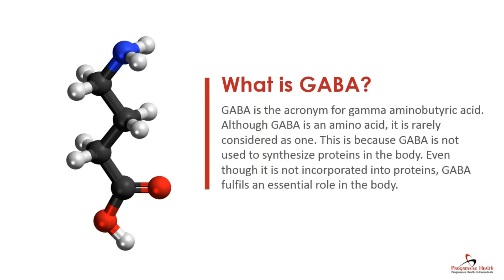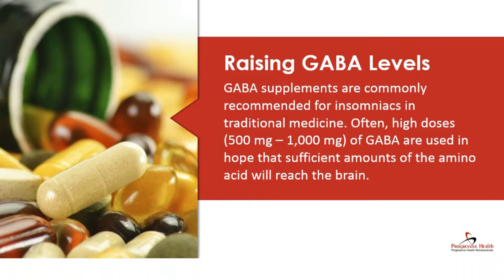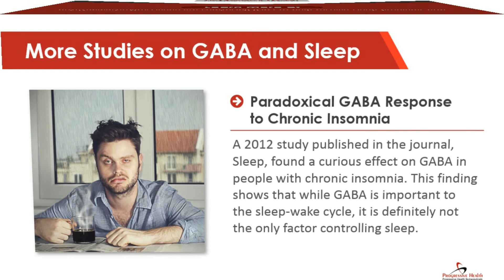Good Sleep Requires Your Brain Has THIS....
GABA, the chief inhibitory neurotransmitter in the brain, is the most important amino acid to sleep, anxiety and muscle relaxation. How much GABA is produced in your brain can determine whether you will sleep well or struggle with sleep. What is GABA? How does it promote sleep? How can you raise your brain GABA levels?

Naturally Boost Serotonin